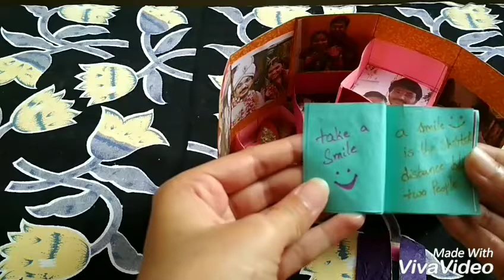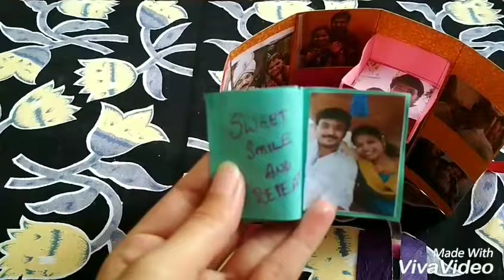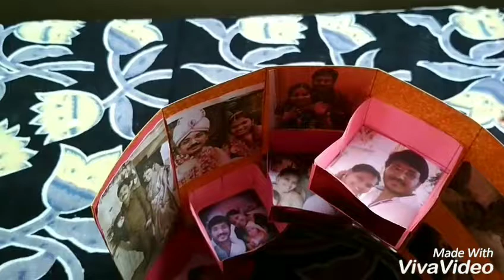Stepper box surprise gift Ideas DIY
This is a tower stepper box surprise gift for your loved one's

Will do handmade gifts different models on your orders